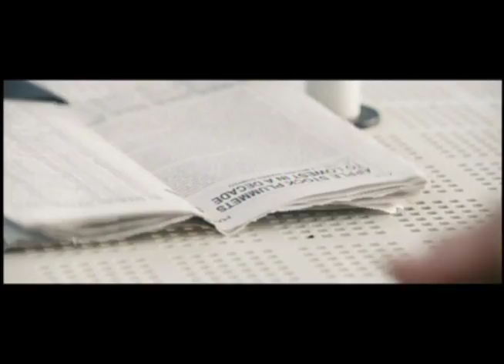Welcome to the Robert Pine Channel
Watch Robert's latest drama reel.